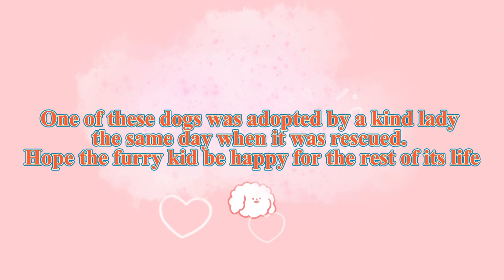Abused Dog Hides The Dark Place She Feels Safest and Refuses To Leave Anymore